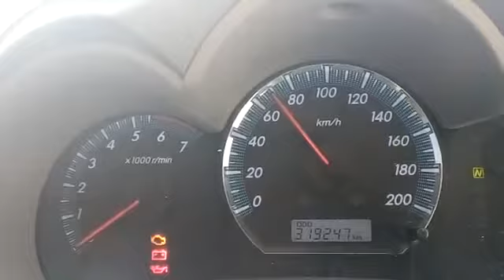Vadi e jin Madina Manawra | ghoost Vally Madina Manawra | free to use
The content which is used in this video will be useful for the video graphers.  We will provide which you want in future.

I hope this will helpful for you as well for me.

Here is creative license for you.